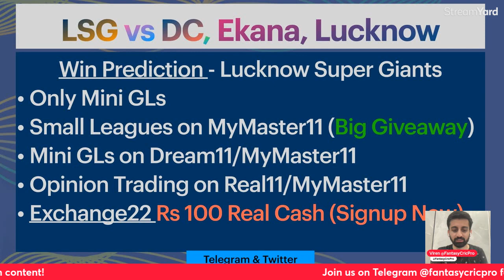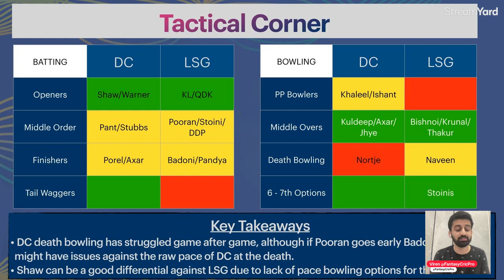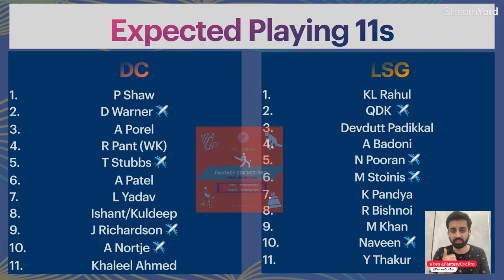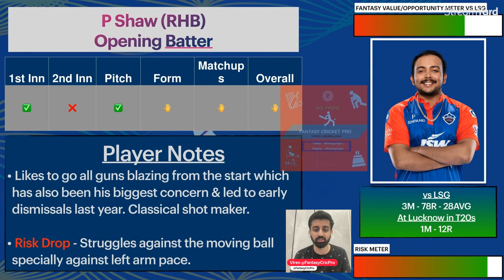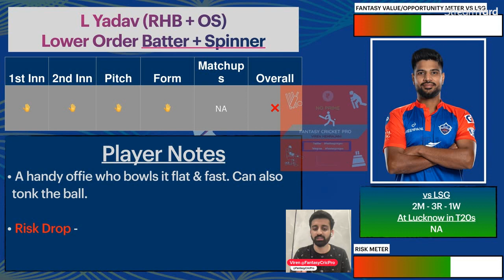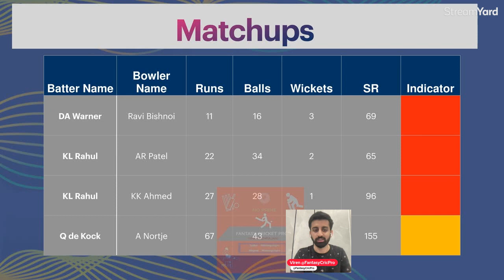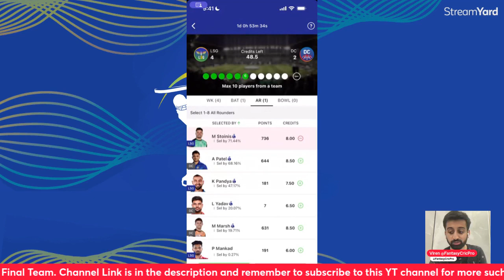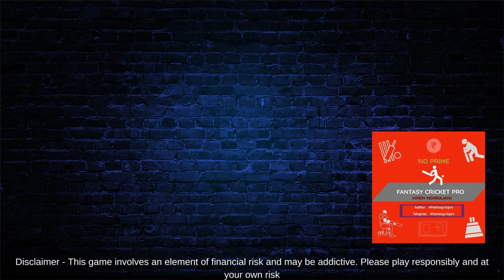LSG vs DC Dream11 Prediction | LSG vs DC Dream11 Team | Lucknow Pitch Report | LKN vs DEL IPL 2024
LSG vs DC Dream11, LSG vs DC

MI vs DC 2024 Dream11